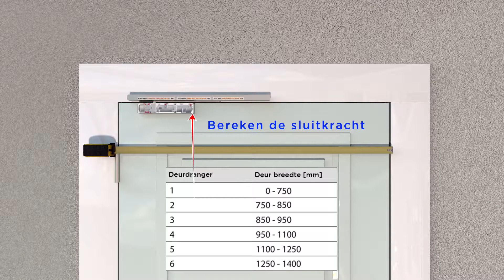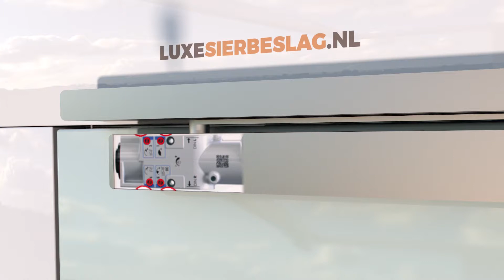Instellen deurdranger Dorma TS98XEA Luxesierbeslag.nl